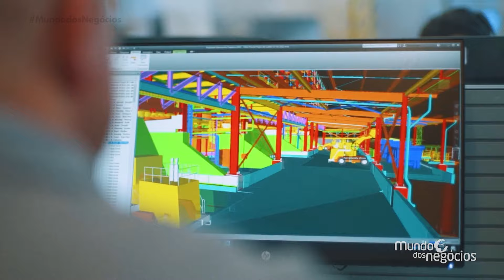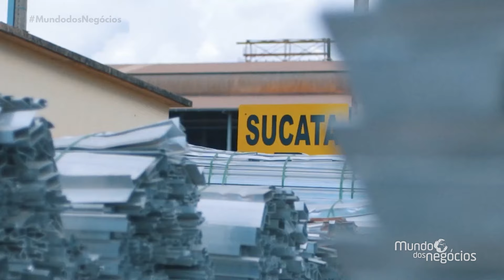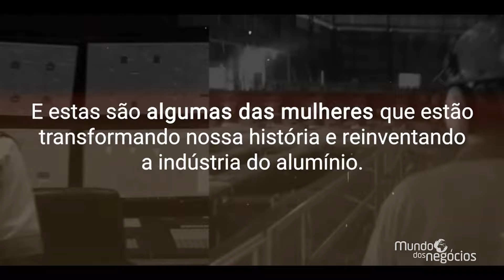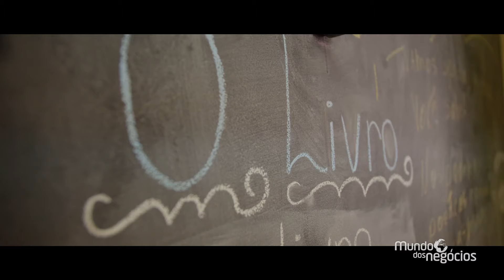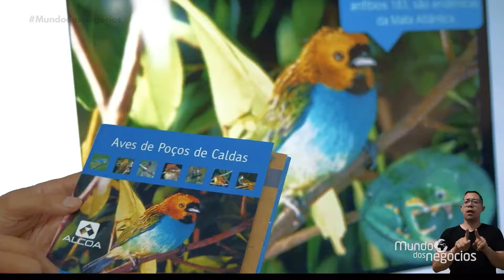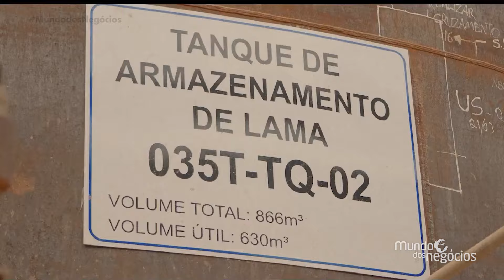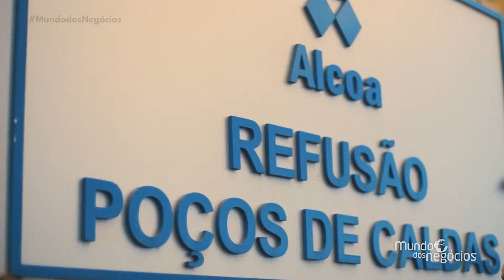MUNDO DOS NEGÓCIOS - ALCOA